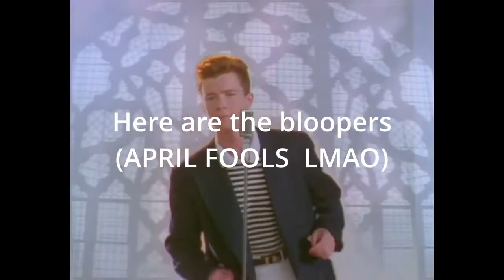(Liberator Reupload) Why I'm Not Cool With Mr. Pizza Anymore...